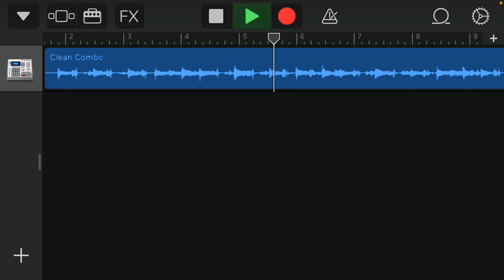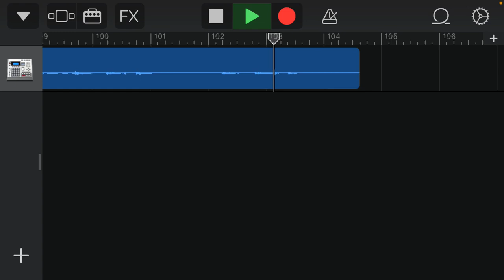Coldplay - Hymn For The Weekend - Acoustic Guitar Cover - Chris Martin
This is a cover of the 2016 Coldplay song Hymn For The Weekend from their sixth studio album A Head Full Of Dreams, I'm pretty sure that these are the same chords that Chris Martin uses when he performs this song live. Anyway I hope you enjoy it! :) - Parzival

Be sure to comment your favourite Coldplay song in the comments bellow and why.

Guitar Used:
- Acoustic Guitar: Yamaha Storia i

I used Garage Band to produce the track.

Fun Fact: The song reached number 25 on the US Billboard 100.

Sub Count:3

I only check this email on Saturdays (I will try to email back ASAP.)